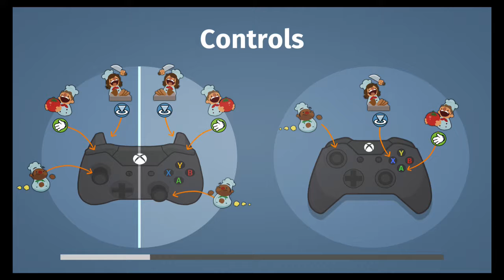Overcooked - 3 People Playing With Audio Lost